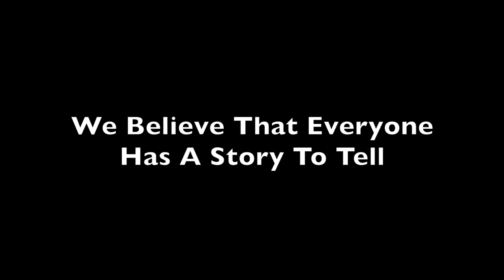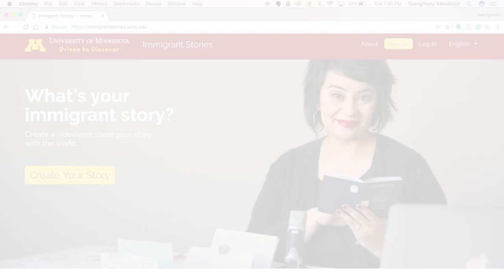What's Your Immigrant Story?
We're proud to announce the launch of immigrantstories.umn.edu. Create your own digital story and share it with future generations. What's your Immigrant Story?